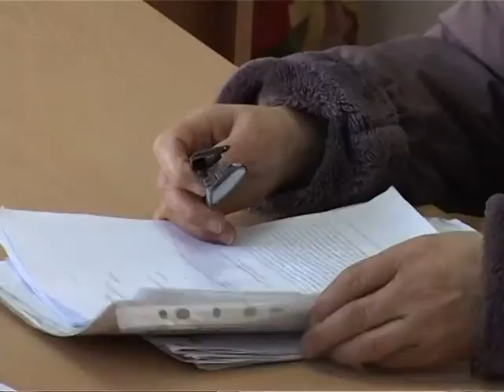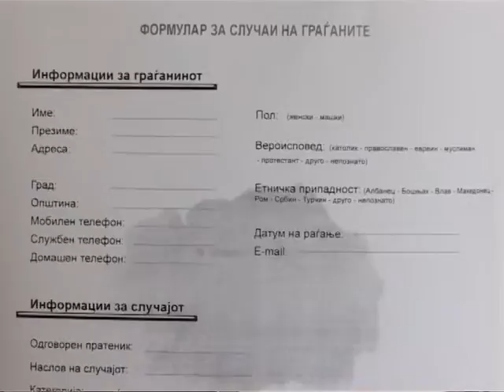Социјални прашања до пратениците